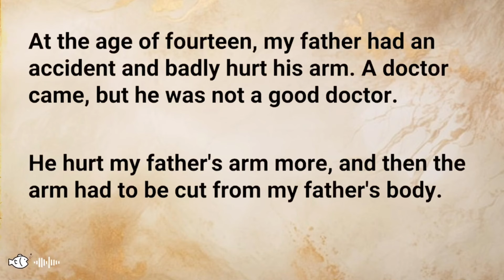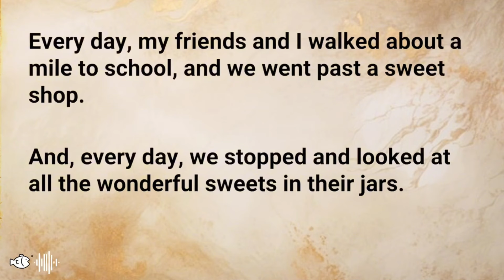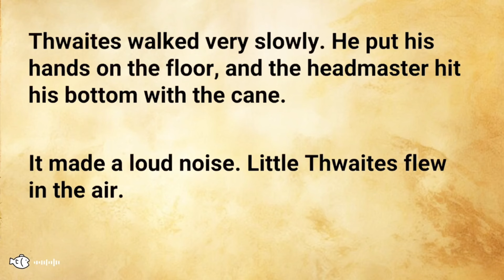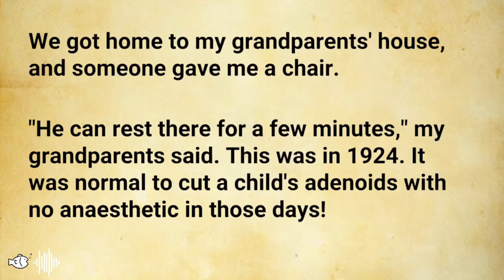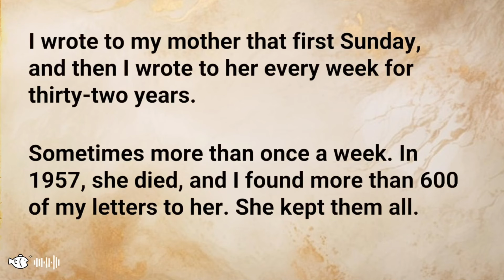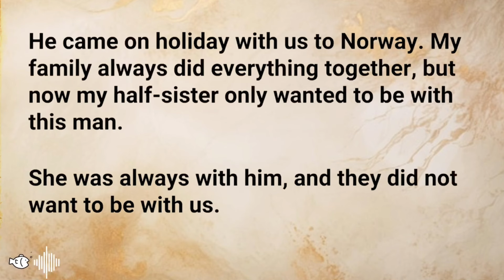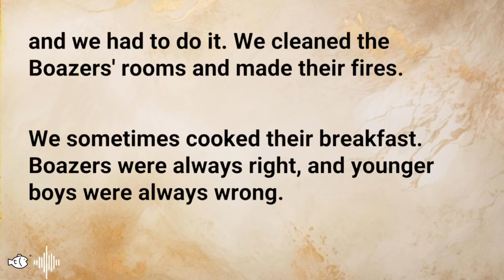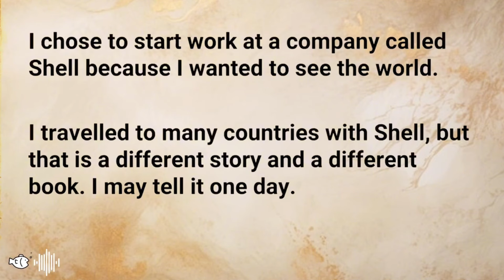The Start || New Story || English